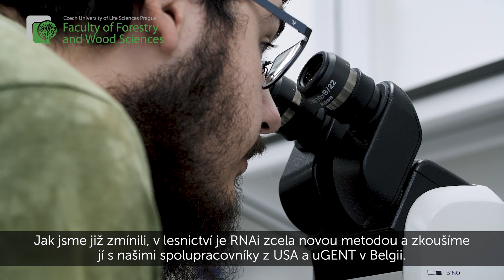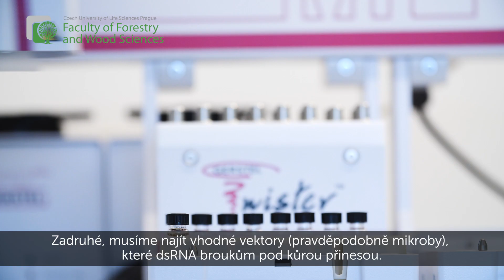Věda na FLD- Molekulární biologie zaměřená na kůrovce / Molecular biology focused on bark beetles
Věda na Fakultě lesnické a dřevařské ČZU v Praze. Dr. Amit Roy představuje výzkum molekulární biologie zaměřené na kůrovce. Podívejte se, jaké nové kontrolní metody monitoringu kůrovce jsou vyvíjeny.

Dr. Amit Roy
Vedoucí Molekulární entomologické laboratoře
EXTEMIT-K
Fakulta lesnická a dřevařská, Česká zemědělská univerzita v Praze
Organizátor “Section symposium” at Entomology Society of America (ESA), 2020
.Science at the Faculty of Forestry and Wood Sciences, Czech University of Life Sciences Prague. Dr. Amit Roy presents research in molecular biology focused on bark beetles. Watch what new control methods for bark beetle monitoring are being developed.

Dr. Amit Roy
Molecular Biology
Expert in forest entomology using omics (Forentomics)
Head of Forest Molecular Entomology Lab
EXTEMIT-K

Organizer of “Section symposium” at Entomology Society of America (ESA), 2020

Forentomics: Linking Bark Beetle Biology and Management with Advances in Molecular Biology and Genomics